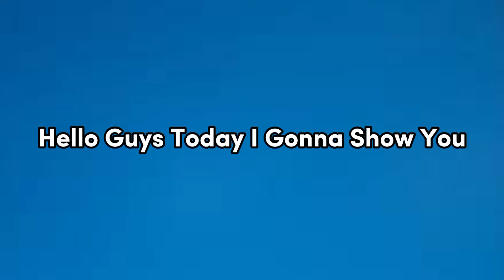Ferran Torres Max Training Tutorial In Efootball 2025 Mobile